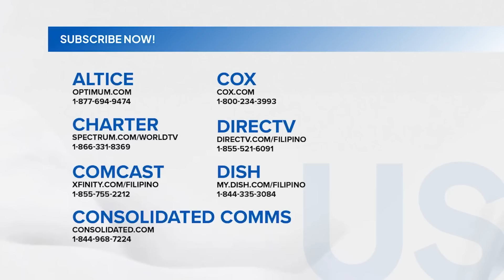Weather update as of 6:02 AM (October 21, 2024) | Unang Hirit